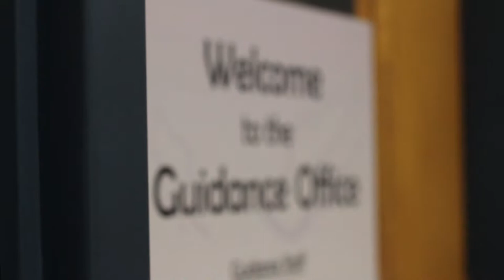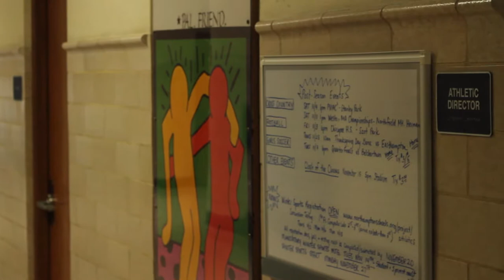Hamped Up SO3 EO10: College Application Process